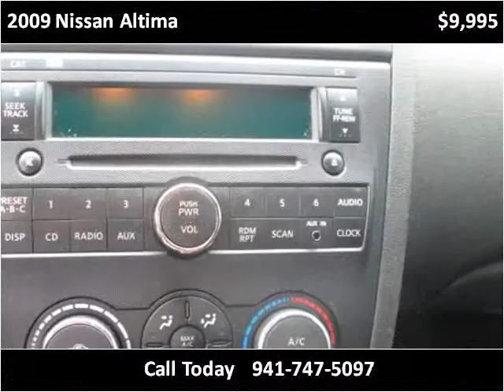2009 Nissan Altima Used Cars Bradenton,Sarasota Florida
This 2009 Nissan Altima is available from Sunny Florida Cars.